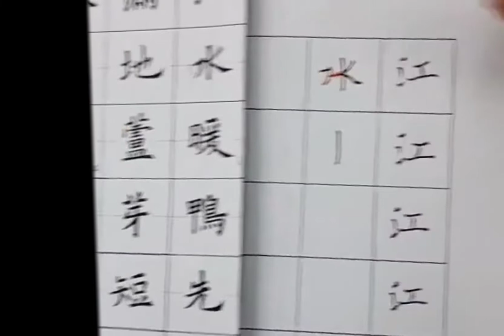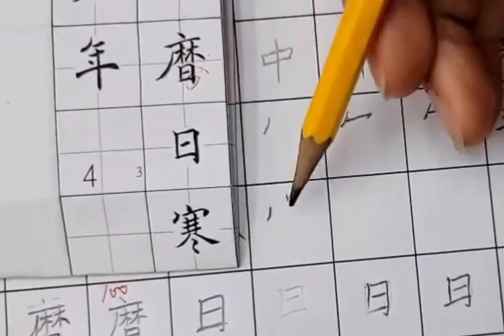2022.02.12上課影片＃水